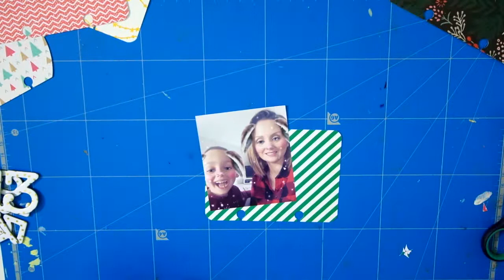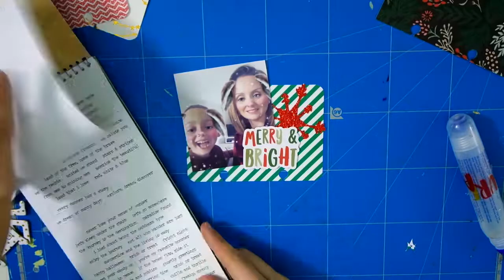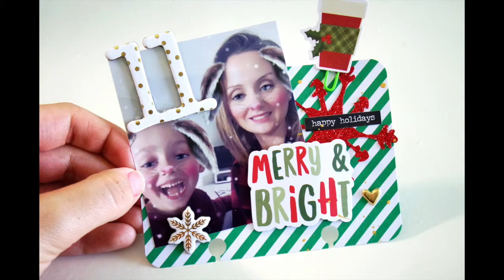🎄🎅 DECEMBER DAILY 2018 JOURS 11 à 17 🎅 ❄️